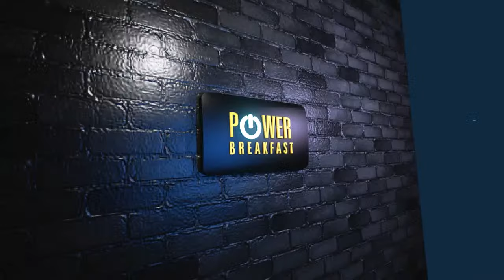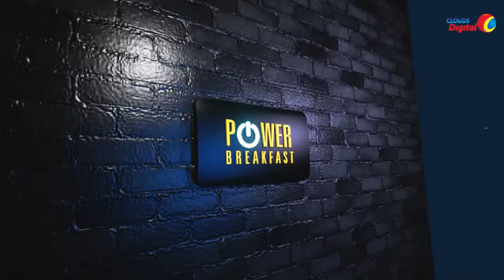LIVE: Katibu Mkuu CHADEMA, John Mnyika Anatema Cheche Kwenye PB | Vipi Kuhusu Sakata la Mdee?..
CloudsDigital ipo mbashara kutoka studio ya Clouds Fm katika kipindi cha